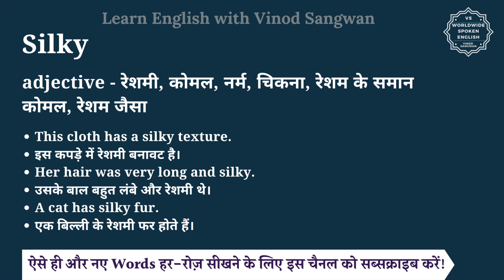Silky meaning in Hindi | Silky ka matlab kya hota hai | English vocabulary words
इस वीडियो में आप Silky का हिंदी में मतलब समझेंगे और साथ में Silky का pronunciation भी सीखेंगें यानि की आप Silky के अर्थ के साथ साथ ये भी सीखेंगें की Silky को कैसे बोले या Silky को बोलने का सही तरीका क्या है |

तो बस एक मिनट में सीखिए Silky को|
Let’s learn Hindi Meaning of Silky in detail.

Silky का हिंदी में अर्थ होता है
adjective - रेशमी, कोमल, नर्म, चिकना, रेशम के समान कोमल, रेशम जैसा

Silky को इन उदाहरणों से और अच्छे से समझ सकते हैं
This cloth has a silky texture.
इस कपड़े में रेशमी बनावट है।
Her hair was very long and silky.
उसके बाल बहुत लंबे और रेशमी थे।
A cat has silky fur.
एक बिल्ली के रेशमी फर होते हैं।